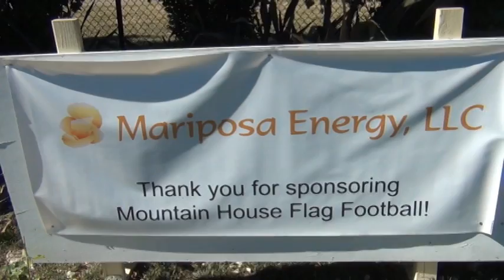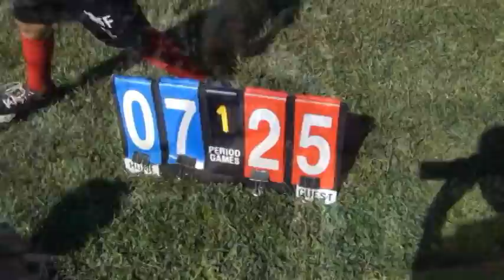MHFF 2013 Game 3 - Sophomore Div - Fields 3 & 4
Week 3 of the Mountain House Flag Football season took place on Saturday, September 7, 2013.  This clip shows select plays by 2 of the 4 Sophomore Division teams:  Cardinals vs Seahawks on Field 3 and the 49ers vs Giants on Field 4.